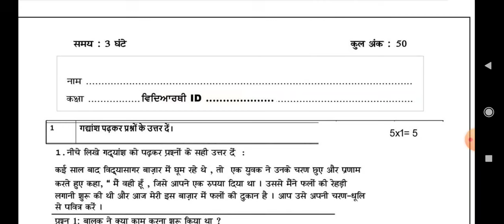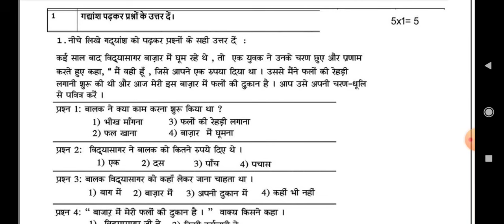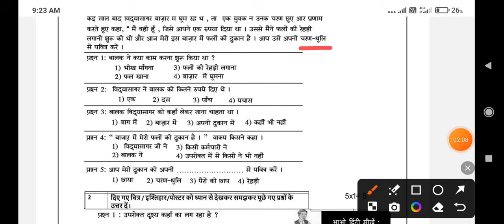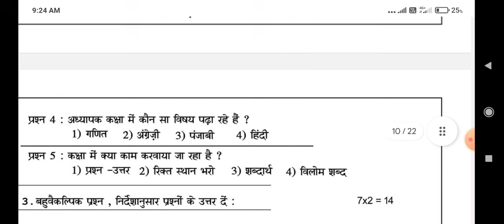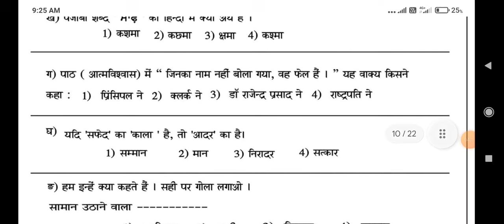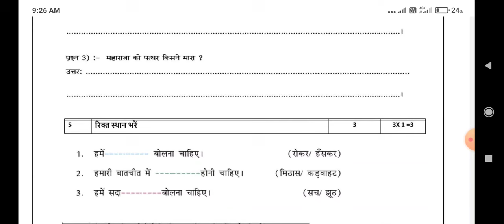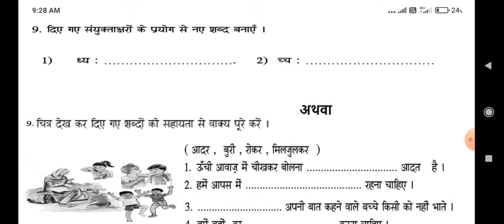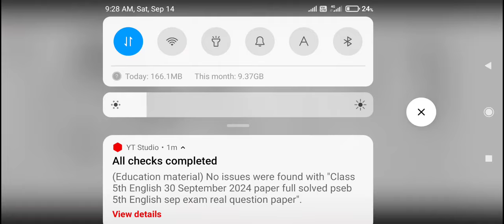Class 5th Hindi 28 September 2024 paper full solved pseb 5th hindi sep paper real question paper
All class solution with tricks are available do join telegram

7th sst september test paper 2024
class 7th social studies September test 2024, 6th, 8th, 9th, 10th, 7th sst September test 2022, 7th class sst model test paper September test sample paper solution, 7th sst sample paper s…

English
punjabi
hindi computer
science

september paper pseb real question paper full solved 2024